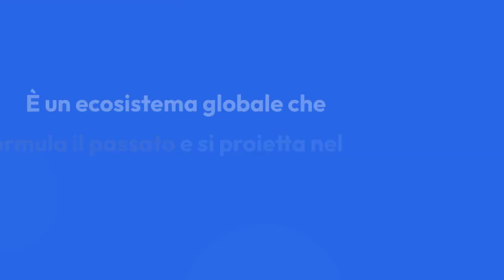Cultura Digitale, caratteristiche ed ecosistema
“Cultura digitale”, ma che vuol dire davvero: caratteristiche, ecosistema e sfide.